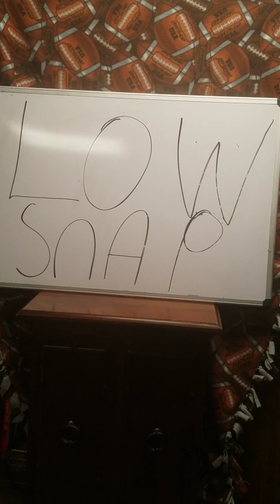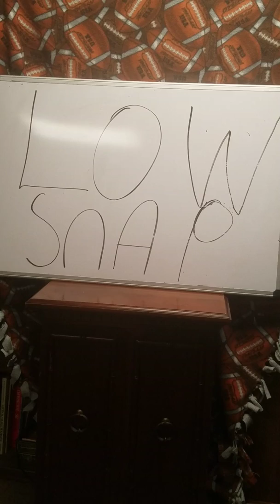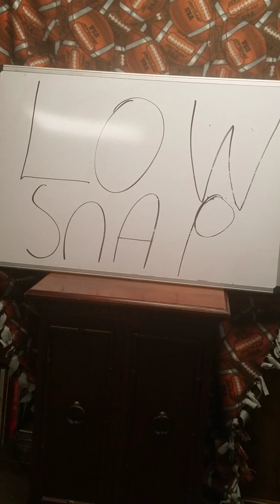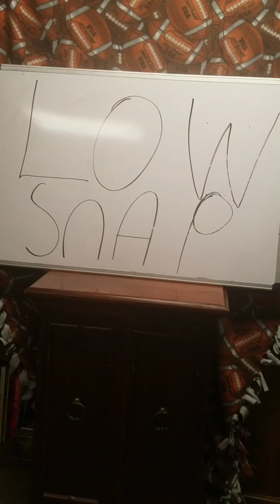is Big Ben crumbling down?